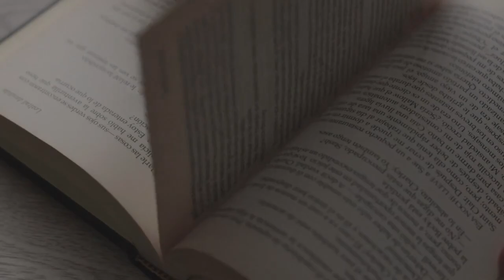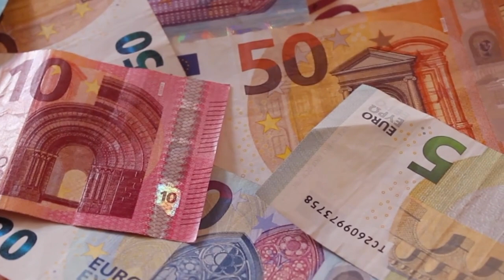Kako prodati par kolačiča za 70 EUR? Nismo normalni!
Kako prodati par kolačiča za 70 EUR?

Kako sam se zapravo naučijo prodavati? Kako smo izašli na ulicu i prodavali kolačiče ljudima? Kako sam prodo jedan kolačič za 20€? Kakvu prodajnu strategiju smo imali? Šta sam naučijo iz toga iskustva i šta priporučujem vama? Sve to i više u ovom videu...

SEO:
[Preduzetništvo, biznisiranje, biznis priče, mentor, biznis iskustva, kako početi sa prodajom, bizniseri, moji bizniseri, Vaš Mentor, vašmentor, VašMentor, prodaja kolačiča, prodavali po ulici kolače, skupili 70€ sa kolačičima, prve prodaje, učenje prodaje]